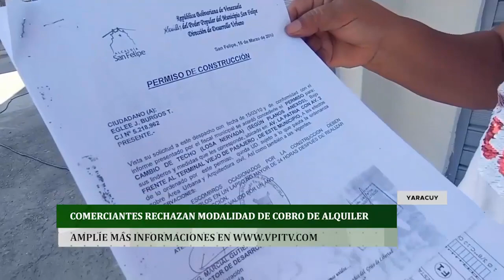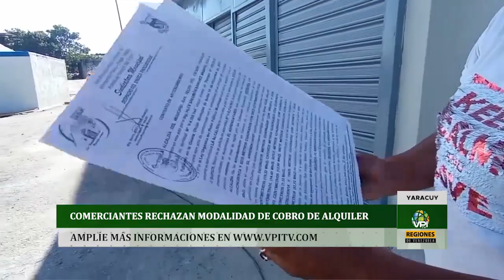Noticias regiones de Venezuela - Viernes 19 de Noviembre